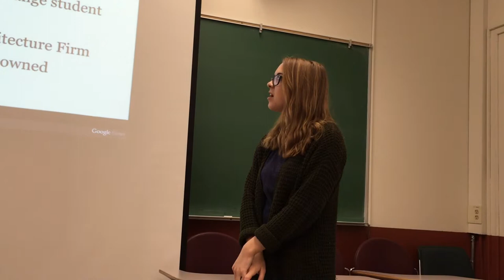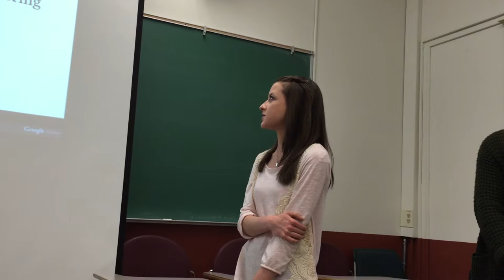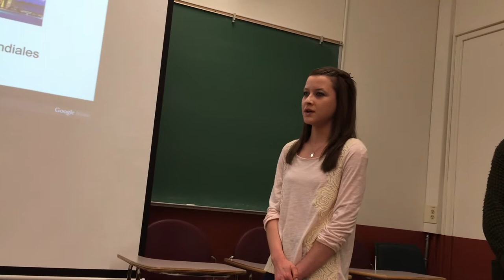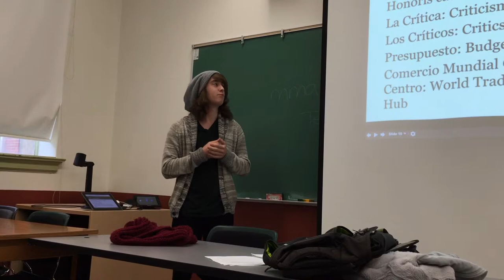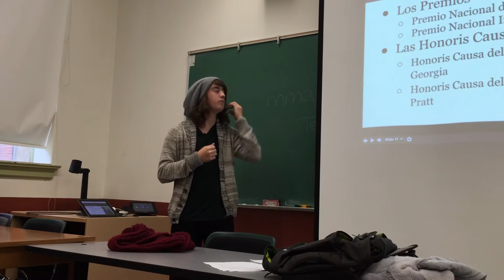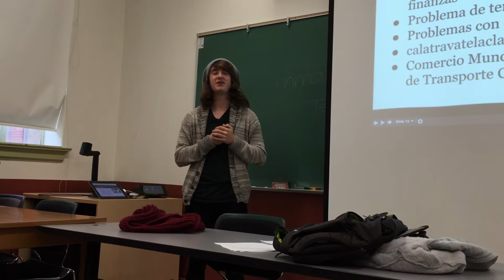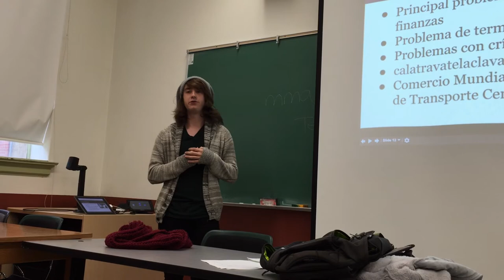Spanish 203 Presentation: Santiago Calatrava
Presentation by Morgan Theophil, Megan Campbell, and Bobby Fletcher